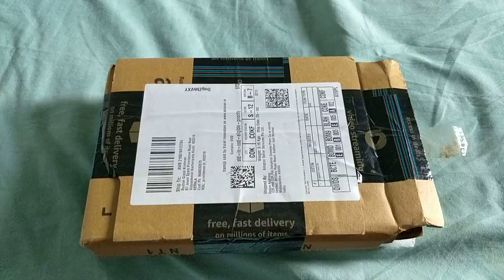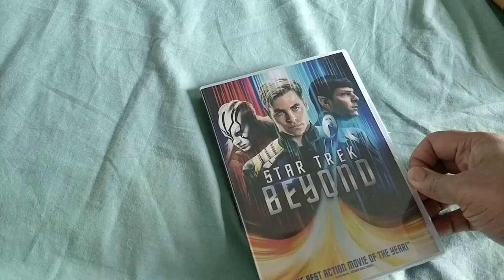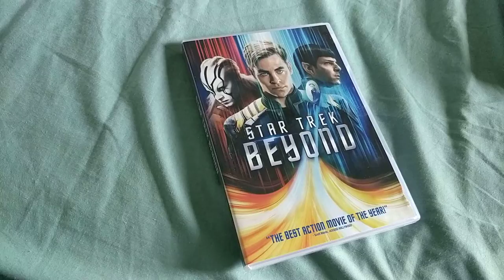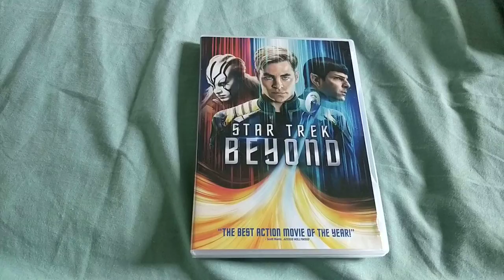Star Trek Beyond DVD - Unboxing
Unboxing the best of the as of yet 3 Kelvinverse Star Trek movies, Star Trek Beyond (2016). I was really looking forward to this one.